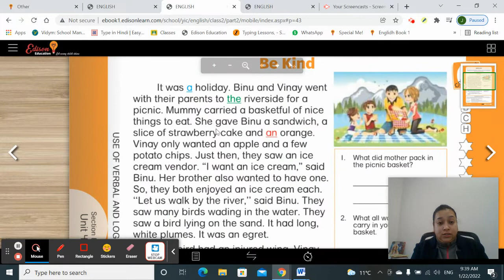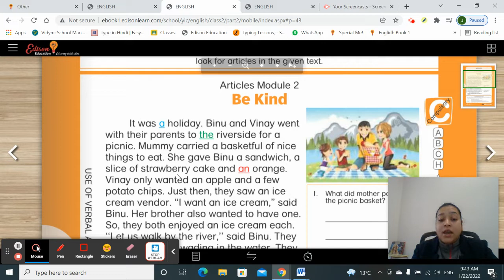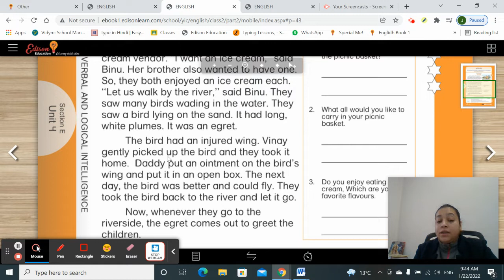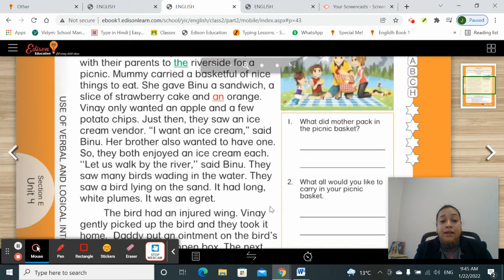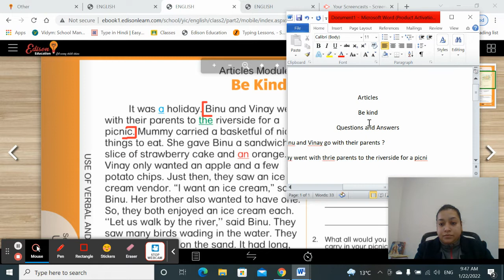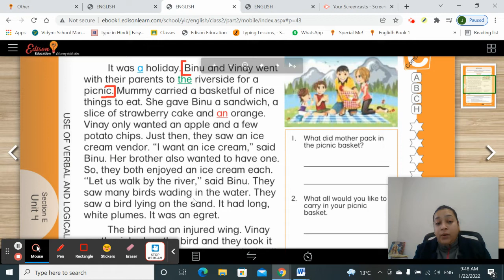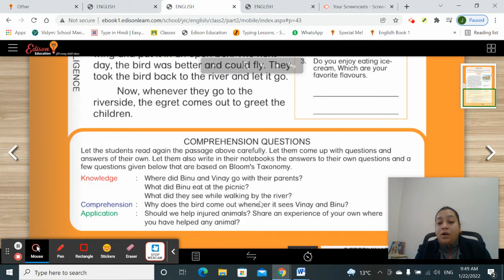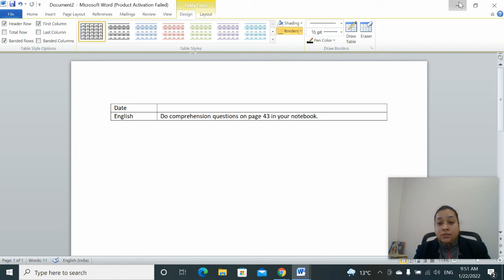Session 6, English , Class 2, 2022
Passage Reading and Comprehension Questions Related to Articles